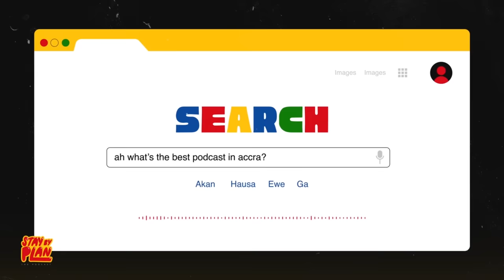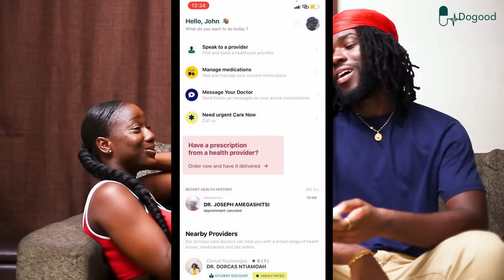Ka Na Wu with Pappy Kojo l Stay By Plan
Pappy Kojo is back! The enigmatic Takoradi rapper sat down with Afi in one of his more serious interviews to discuss his career, controversies and his latest project, “Ka Na Wu”

Share your thoughts with StayByPlan!

Intro song produced by: Lil Kwaw